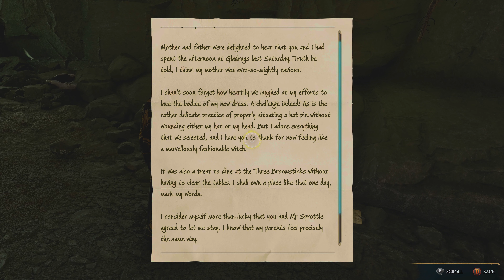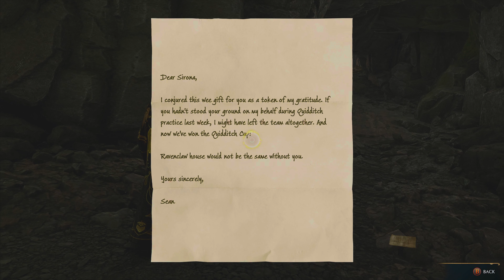Hogwarts Legacy Playthrough Part 17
Hogwarts Legacy Playthrough Part 17. No Commentary. Hogwarts Legacy, Hogwarts Legacy Xbox Series X Gameplay, Hogwarts Legacy Xbox Series X Playthrough, Xbox Series X Gaming, Xbox Series X, No Commentary Playthrough, Hogwarts Legacy Playthrough, CapCut Video Editing,
Music from Uppbeat (free for Creators!)